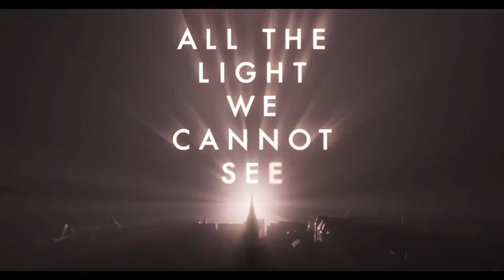ALL THE LIGHT WE CANNOT SEE (NETFLIX) TEASER